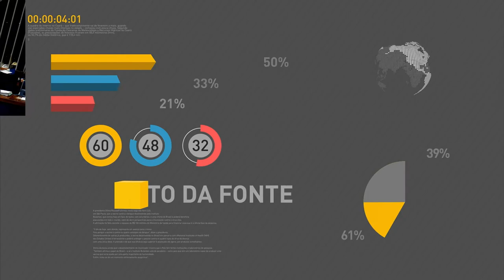Governo cria agência reguladora para a mineração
REPÓRTER NBR 20H  - 25.07.17: Governo federal lançou nesta terça-feira (25) o Programa de Revitalização da Indústria Mineral Brasileira e anunciou a criação da Agência Nacional de Mineração (ANM). Veja também: Seminário Internacional discute a transformação no campo entre 1990 e 2015.